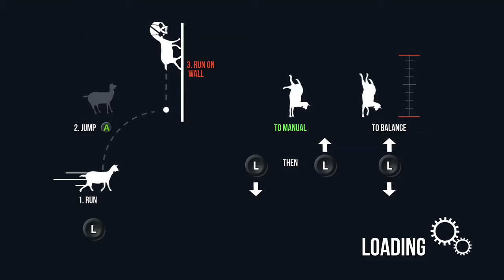goat simulator HA I GOT SOMEONE TO RIDE ME